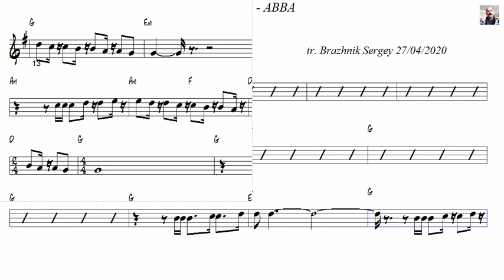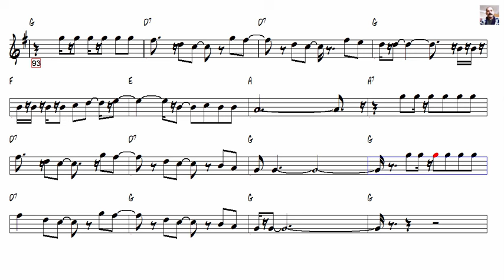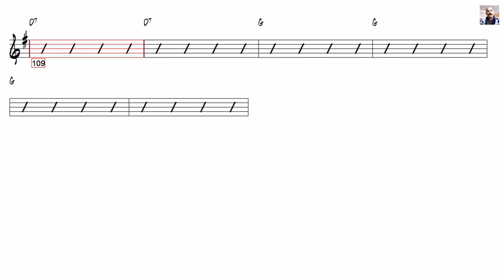Fernando ABBA Alto Sax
Common cold